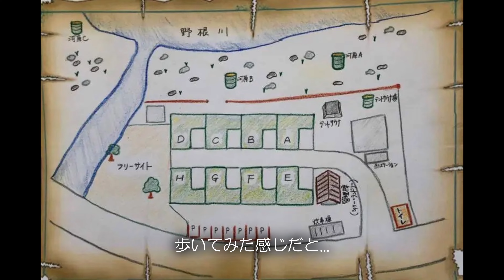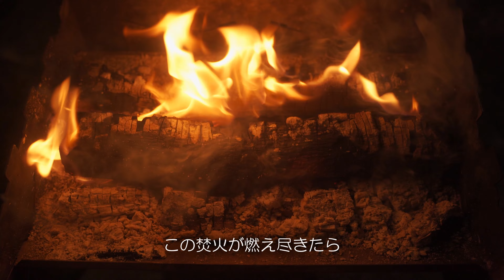高知県のキャンプ場 清流の里野根川オートキャンプ場（OneTigris SOLO HOMESTEAD TC）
【概要】
　５月は高知県特集！第二弾は高知県東洋町の野根川オートキャンプ場！清流の里と謳われる野根川沿いにある2022年4月23日オープンのキャンプ場だ。天候は生憎だが綺麗なサイトでまったりと過ごす時間は贅沢だ。そんな中、ふと目の前を横切る何かが...

（今回購入したテント!!）
NEW!!【OneTigris SOLO HOMESTEAD TC（グランドシート付き）】

０１＿≪テント・タープ・寝床関係≫
　★DODライダーズタンデムテント ワンタッチテント シート付属
　★蚊帳（かや）
　★FIELDOOR 車中泊マット 10cm厚 Mサイズ
　★FIELDOOR アウトドアコット
　★DD Hammocks タープ 4X4 正方形
　★ハンモックベルト 2本セット
　★DDカラビナ x 2
　★DODフタマタノキワミ
　★DODフタマタノバシ
　★ネイチャーハイク グランドシート付き
　★FIELDOOR フィールドキャンプドーム100ライト フライシート付
　★ナンガ AURORA light 600 DX シュラフ
　★山泊用エアーマット

０２＿≪火起こし・調理器具関係≫
　★ピコグリル 398 Picogrill
　★焚火台用防炎シート
　★ロゴス焚火台用防炎シート
　★ハスクバーナ 手斧 38cm
　★薪割台
　★オピネル ステンレス#10
　★オーブングリラー
　★ユニフレーム(UNIFLAME)
　★SOTO フィールドライター
　★ファイヤーライターズ
　★火打鎌　火打石
　★薪トートバッグ
　★ロゴス(LOGOS) LOGOS×肥後守 ナイフ
　★ターク Turk 鉄製 ロースト用 フライパン 20cm
　★ＳＯＴＯシングルバーナー
　★スタンレー（STANLEY） クーラーボックス 15.1L グリーン
　★トランギア　アルコールバーナー
　★燃料用アルコール

　★野良ばさみ
　★野桜（焚火台）
　★野良ストーブ（焚火台）
　★野良ブラスター（真鍮製火吹き棒）
　★野良プレート（焚火台）※1枚売り

０３＿≪ランタン・ＬＥＤ関係≫
　★FEUERHANDフュアー ハンドランタン
　★LEDランタン USB充電式

０４＿≪机・椅子関係≫
　★DODテキーラテーブル
　★アウトドアチェア
　★フューチャーフォックス アルミテーブル

０５＿≪ストーブ関係≫
　★G-Stove Cooking View Tent Stove 本体セット
　★G-Stove/ジーストーブ 専用
　★ストーブファン
　★PASECO(パセコ) 対流型 石油ストーブ
　★アノバ ANOBA ストーブダストバッグ BIG オリーブ
　★コールマン 遠赤ヒーターアタッチメント

０６＿≪コーヒー関係≫
　★手挽きコーヒーミル ステンレス製

０１＿≪一眼ミラーレスカメラ≫
　★sony a7ⅲ
　★sony α7C
　★タムロン（TAMRON） 28-75mm F/2.8
　★ソニー（sony）FE 20mm F1.8 G/Gレンズ
　★PROTAGE 結露防止 レンズヒーター
　★カメラバッテリー
　★液晶保護フィルム
　★Kenko 67mm レンズフィルター
　★Ulanzi クイックシュー
　★Manfrotto 三脚
　★カメラバッグ
　★ジンバル　ZHIYUN CRANE M3
　★K&F Concept 67mm 可変NDフィルター